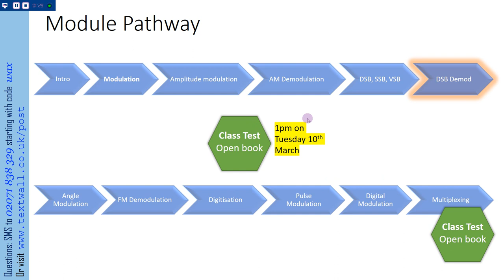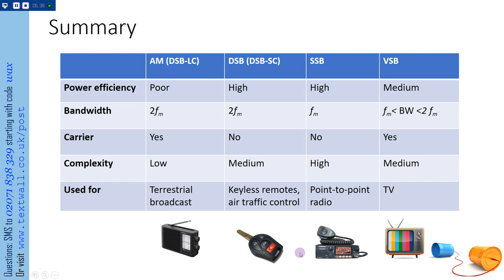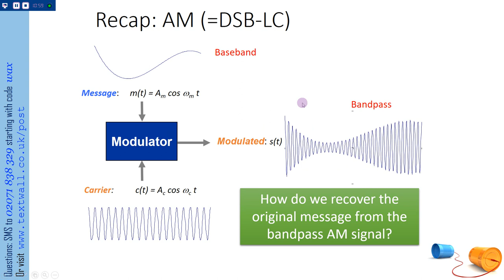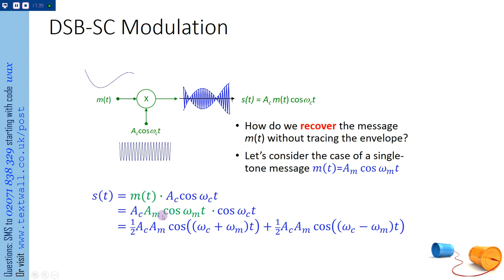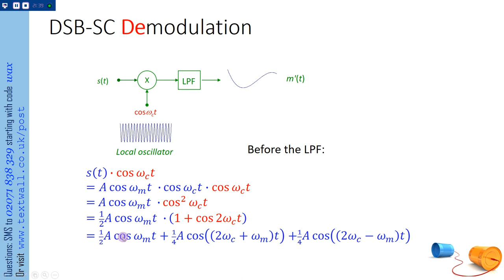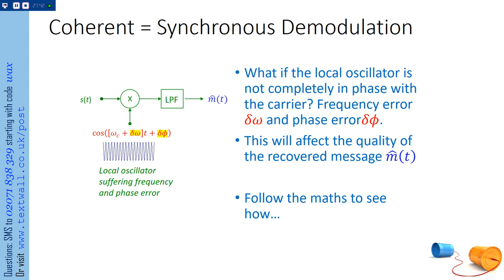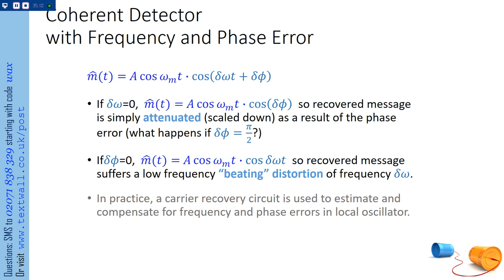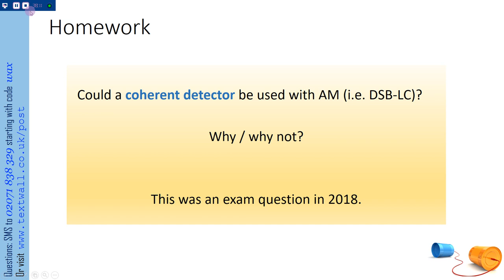ELEC202 Lecture 6 - Demodulation of DSB-SC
ELEC202 Communication Systems